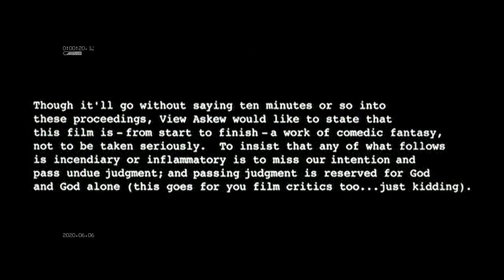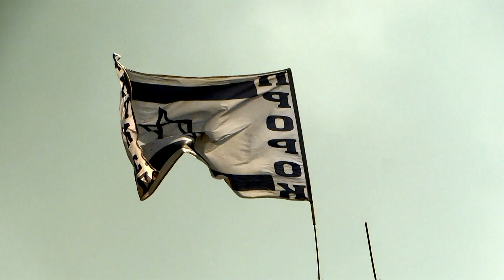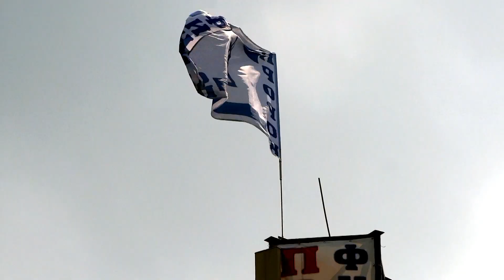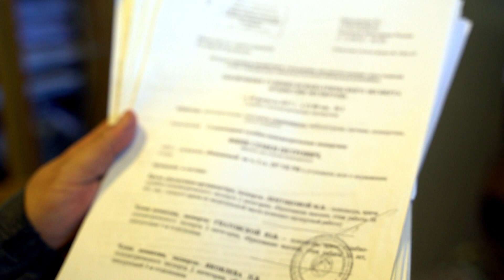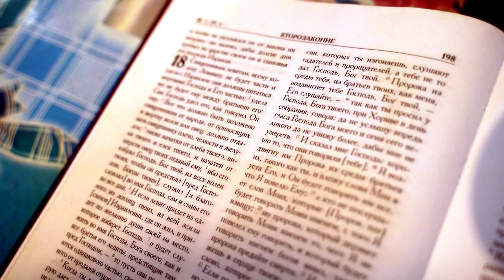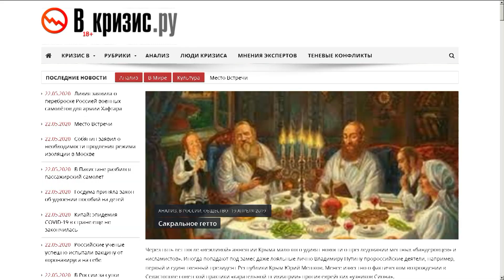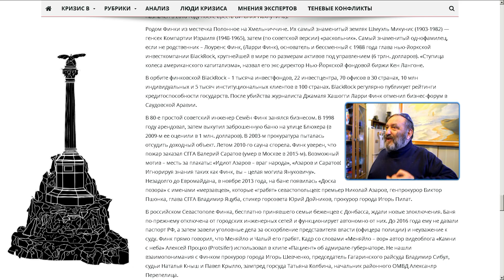Камни с неба-61: Пророк Финк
Авторский частный блог. Выпуск о Семёне Петровиче Финке, который более трёх лет назад провозгласил себя Пророком.